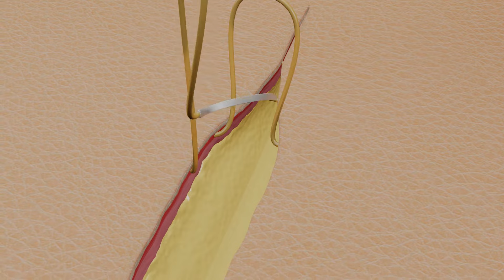Suture Techniques - Subcuticular Running Suture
Animation depicting basic steps and surgical technique of the Subcuticular Running Suture. Made with Blender and a lot of love 🙂.